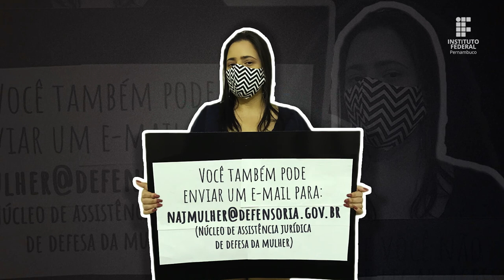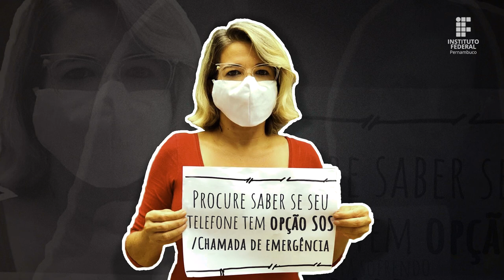IFPE | Campanha Violência Contra Mulher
Números alarmantes mostram que a violência contra mulheres está crescendo bastante durante esse período de isolamento social. Como se não bastasse a pandemia da Covid-19, mulheres vêm sendo vítimas constantes de violência dentro de sua própria casa.

Para combater esse mal, precisamos junt@s formar uma grande rede de apoio e proteção. Esse vídeo produzido pelo IFPE orienta mulheres nessa situação a procurar ajuda e denunciar agressores.

Nossa luta não para por aí, divulgue, lute! Vamos dar um basta nessa situação. Chega de violência sexista, doméstica e feminicídio.

Edição e animação: Leonardo Lopes │ Ascom - reitoria